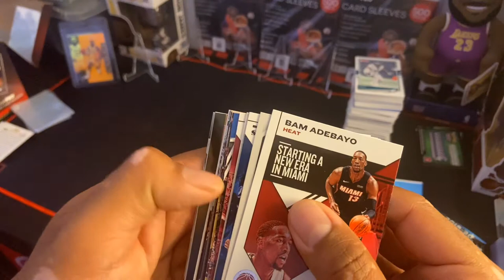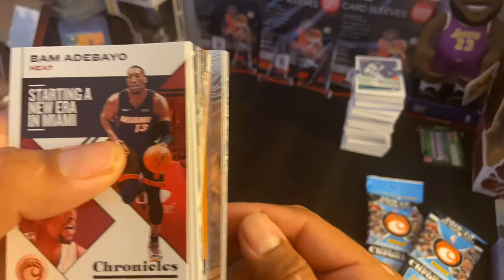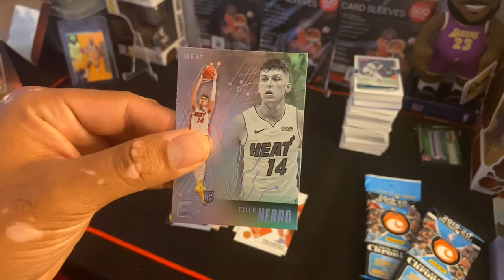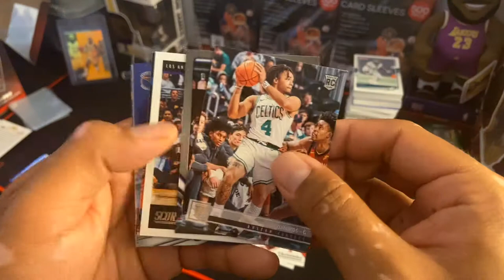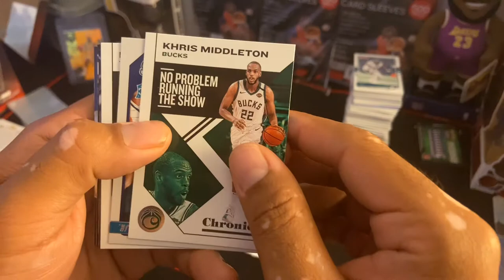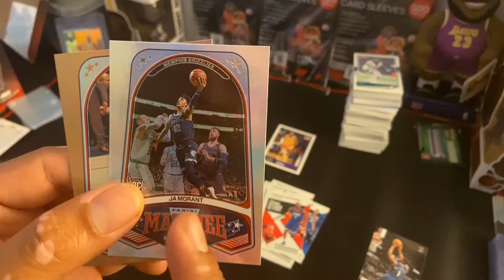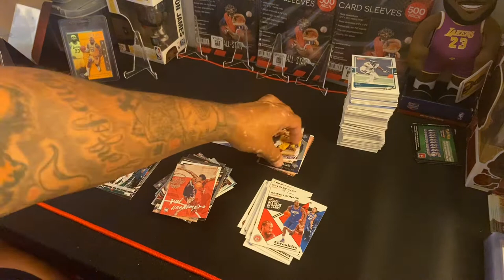2019-20 chronicles basketball cellos 🔥 cello